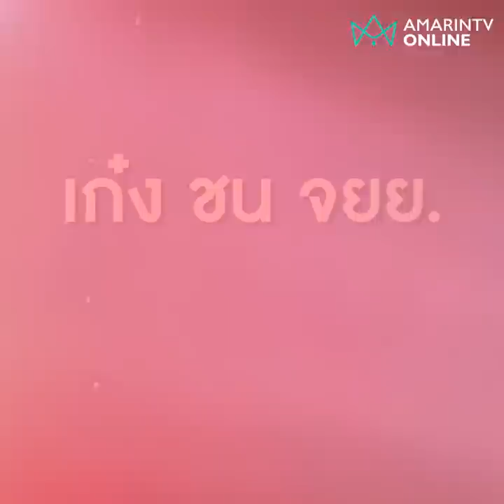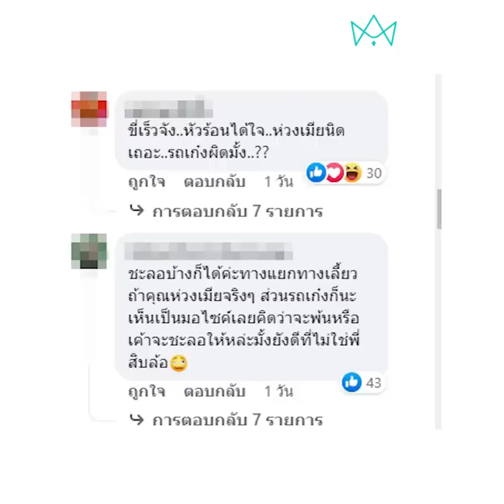นาทีชีวิต! เก๋งชน จยย. ผัวโมโหทุบรถเพราะเมียตั้งท้อง | ข่าวทันกระแส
นาทีชีวิต! เก๋งชน จยย. ผัวโมโหทุบรถเพราะเมียตั้งท้อง